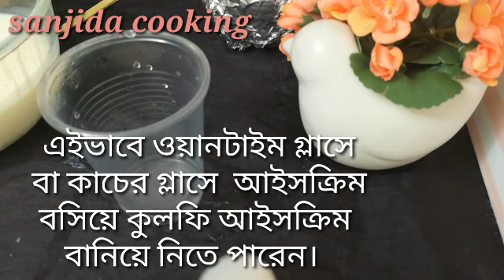মালাই কুলফি তৈরীর বেস্ট রেসিপি # Malai kulfi recipe Bangladeshi#Matka malai recipe Bangladeshi...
মালাই কুলফি তৈরীর বেস্ট রেসিপি # malai kulfi recipe Bangladeshi#Matka malai recipe Bangladeshi..Sanjidacooking

Cardamom 3pic#